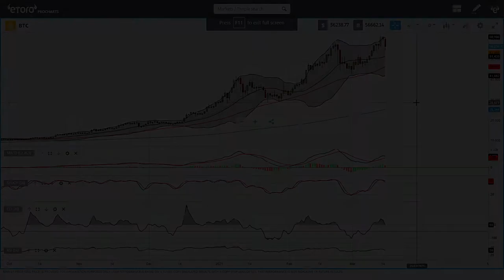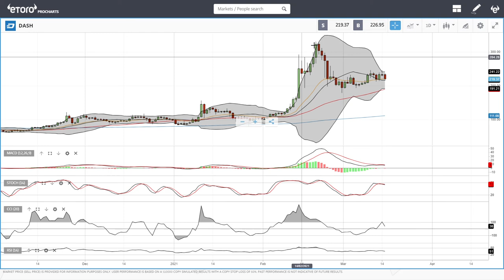Bitcoin, Ethereum, ADA, Litecoin, NEO and DASH daily forecast for March 16, 2021